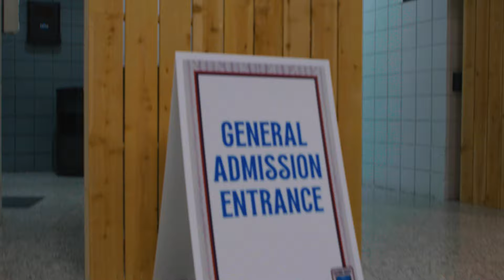Blues serve as celebrity dealers at Casino Night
St. Louis Blues players served as celebrity dealers during the Apres Ski Casino Night event at Enterprise Center on March 14. The event is one of the season's biggest fundraisers for Blues for Kids.